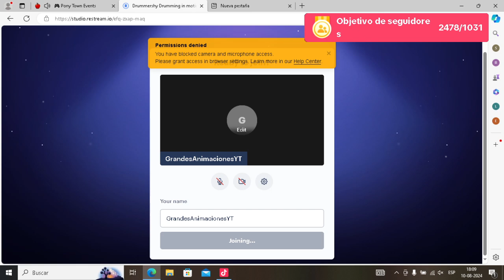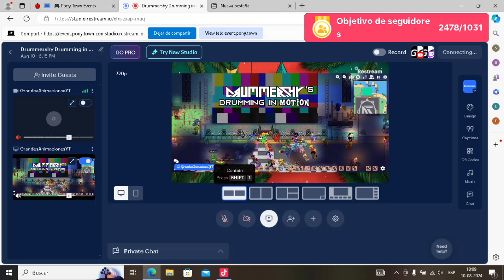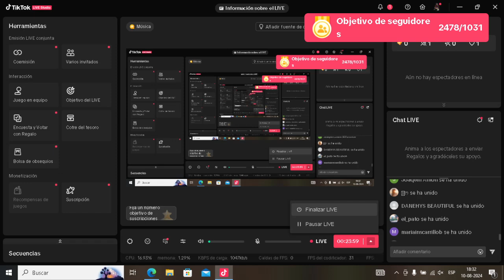18 de agosto de 2024